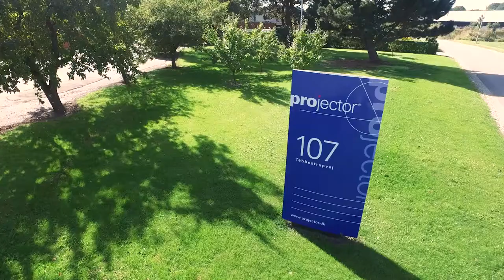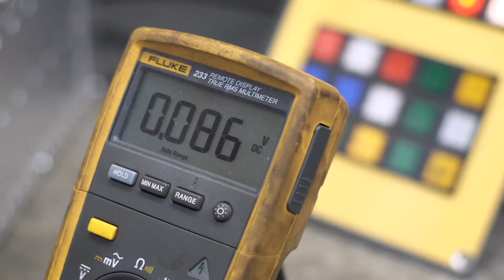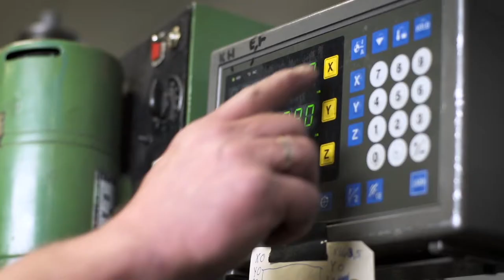Projector Profil film - Dansk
Projector i Randers er en virksomhed, der de seneste år har gennemgået en stor udvikling. Med store kompetencer indenfor tog- reparation, vedligehold og service har Projector udviklet sig fra at være en produktionsvirksomhed der yder service, til at være en servicevirksomhed med produktion.
Filmen her er en præsentation af nogle af de stærke kompetencer vi besidder indenfor bl.a. togdrift. I filmen viser vi lidt flotte optagelser fra vores produktion, og du får ansigt på nogle af nøglepersonerne ved Projector.
Fra konceptudvikling og hele vejen gennem projektets mange faser er Projekter din kompetente sparrings- og samarbejdspartner. Vi er hele tiden i bevægelse, og sørger for at dit projekt holder sig på sporet og når I mål til tiden.
På blot 15 år, har vi samlet mere end 400 års erfaring indenfor togdrift, togservice og togkonstruktion.
Ligesom vi kan tage ejerskab og være styrende hele vejen gennem dit projekt, kan du også blot tage os på samråd i dele af projektet, når du støder på udfordringer.
Vi glæder os til også at hjælpe dit næste projekt sikkert i mål.